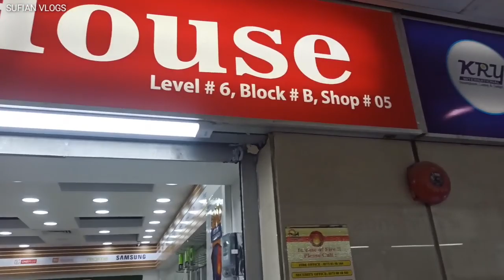new mobile price in bd 2020/smartphone Update price/ cheap price best smartphone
shop address: Mobile House
Branch:01
level 06, Block B, shop 05
Bashundhara city

Branch:02
Level 04,zone c,Shop No 19B
jamuna Future Park

new s9 price
new s9 plus price
new s10 price
new s10 plus price
new note 5 price
new note 6 price
new note 8 price
new note 9 price
note 10 price
note 10 plus price

samsung galaxy m 20 price
samsung galaxy m 30 price
samsung galaxy m 40 price

samsung galaxy a 30 price

samsung galaxy a 40 price

samsung galaxy a 50 price

samsung galaxy j7 price